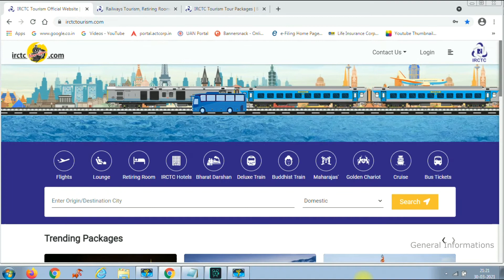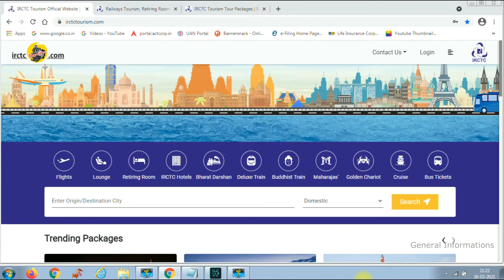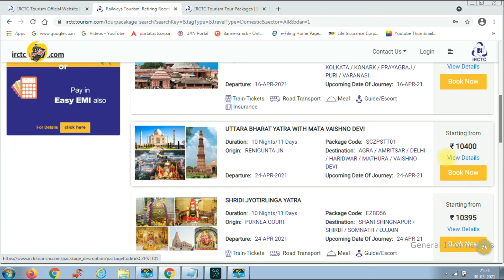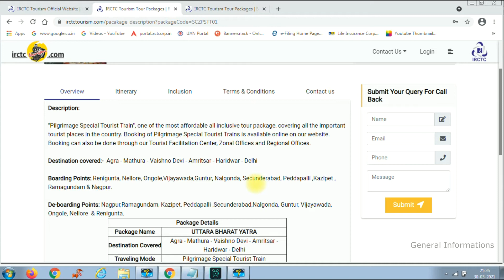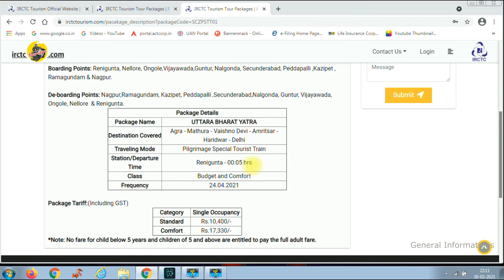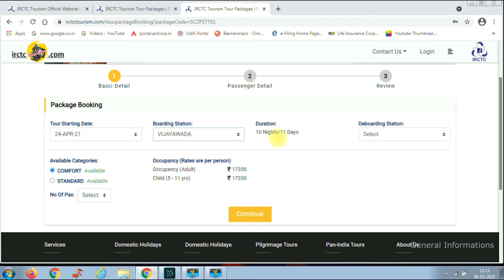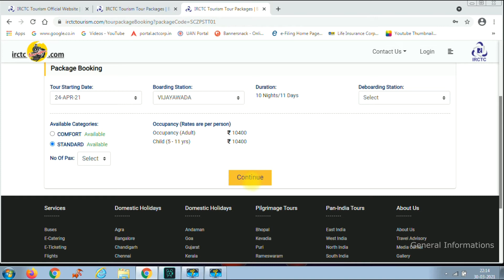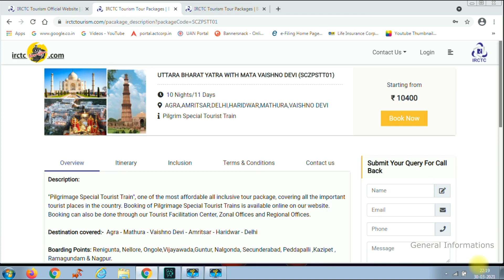IRCTC BEST SUMMER NORTH INDIAN TOUR || UTTAR BHARAT YATRA WITH VAISHNO DEVI 10 NIGHTS/11 DAYS TOUR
ఉత్తర భారత దేశ యాత్రలు 2021 :-  ఆగ్రా, మధుర మీనాక్షి దేవాలయం, వైష్ణవి దేవి ఆలయము, అమృతసర్ గోల్డెన్ టెంపుల్, హరిద్వార్, ఢిల్లీ వీటితో బాటు మరెన్నో పుణ్యక్షేత్రాలను దర్శించుకోవటానికి IRCTC ఒక మంచి ప్యాకేజీని ప్రవేశపెట్టింది. ఈ యాత్ర మొత్తం 11 రోజులు ఉంటుంది. మీకు ట్రయిన్ ప్రయాణం వసతి భోజనము, కాఫీ వాటర్,  గైడ్,  సెక్యూరిటీ మీకు లభించే అన్ని సదుపాయాలు ఈ ప్యాకేజీ బుక్ చేసుకున్న వారికి వర్తిస్తాయి. ఈ 11 రోజుల ఉత్తర భారత దేశ యాత్ర పూర్తి విశేశాలు ఈ వీడియోలో తెలుసుకోండి. మరియు ఈ వేసవిలో ఈ యాత్ర చేయటానికి మీరు సిద్ధముగా ఉన్నట్లయితే వెంటనే మీరు మీ ప్యాకేజీ ని బుక్ చేసుకోండి.
మీరు ఈ టూర్ ను మీ యొక్క IRCTC అకౌంట్ ద్వారా బుక్ చేసుకోండి.

ఈ క్రింది లింక్ పైన క్లిక్ చేసుకొని మీ యూకే ప్యాకేజీ వెంటనే బుక్ చేసుకోండి.